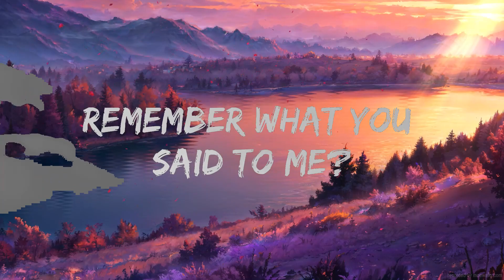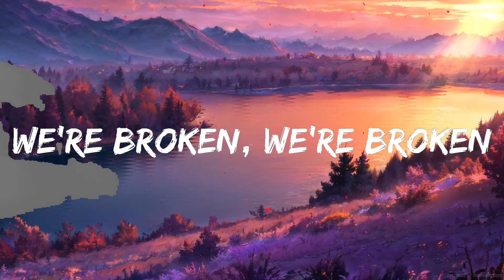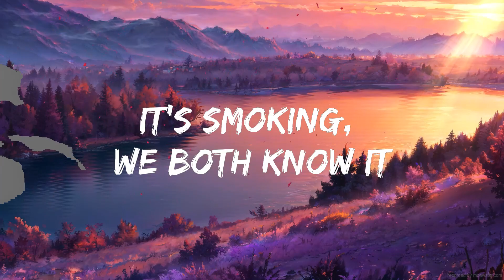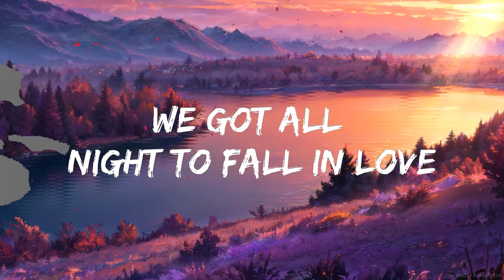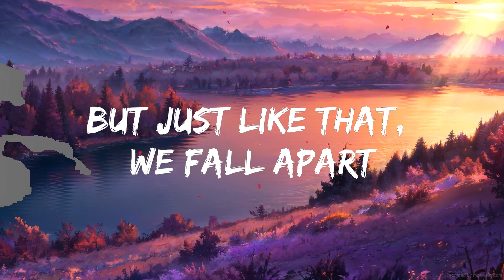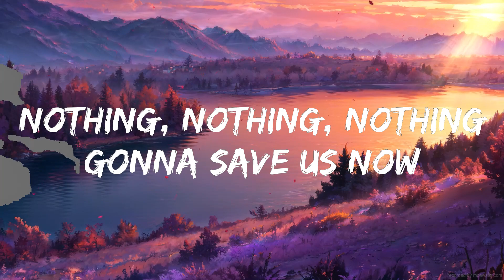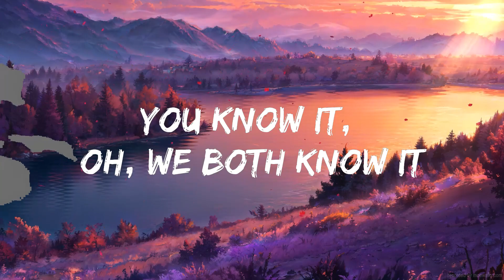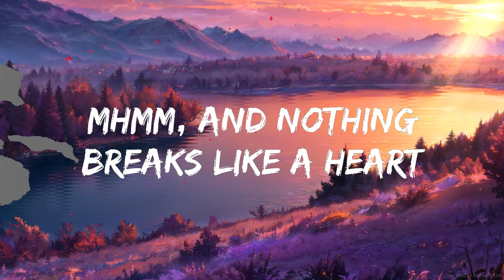Mark Ronson - Nothing Breaks Like a Heart (Lyrics) ft. Miley Cyrus | The World Of Music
​🎧 Mark Ronson - Nothing Breaks Like a Heart (Lyrics) ft. Miley Cyrus

🎤 Lyrics: Mark Ronson - Nothing Breaks Like a Heart ft. Miley Cyrus

We got all night to fall in yêu

Mmm, well, nothing, nothing, nothing gonna save us now

Is blowin', is blowin'
Remember what you said to me?
We were drunk in yêu in Tennessee

Mmm, that nothing, nothing, nothing gonna save us now
Nothing, nothing, nothing gonna save us now

Mmm, and nothing breaks like a heart
Nothing breaks like a heart
Mmm, and nothing breaks like a hear